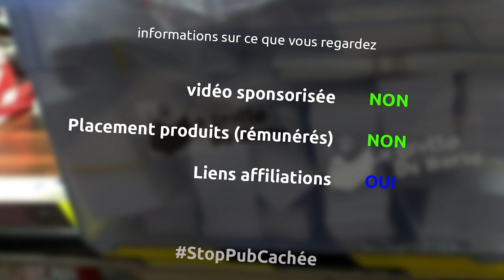transformation de chutes de contreplaqué en tabouret ultra stylé - ep318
Et oui dans cet épisode je tente de réutiliser les chutes de contreplaqués de mon projet des boites à lire pour créer un super tabouret ultra stylé

le matériel
mètre stanley 5m
crayon pica
scie à onglet bosch pro
serre joint
colle à bois
serre joint wolfcraft
ponceuse excentrique metabo
aspirateur 25l makita
ponceuse à bande
disque à poncer grain 40
casque anti bruit
serre joint une main wolfcraft
perceuse ryobi
fraise pour bois
scie sauteuse sans fil aeg
rape shinto
défonceuse triton 2400w
quart de rond CMT
équerre de menuisier
ponceuse sans fil ryobi
pinceau pour colle à bois
meuleuse sans fil aeg
plateau disque à poncer pour meuleuse
masque repirateur
bench cookies
scie circulaire sans fil aeg
affleureuse makita
fraises pour affleureuse

la musique
Rooftops - silent partner
Volcano traps - Gunnar Olsen
Operator error - Gunnar Olsen
Big Sky - Operator error